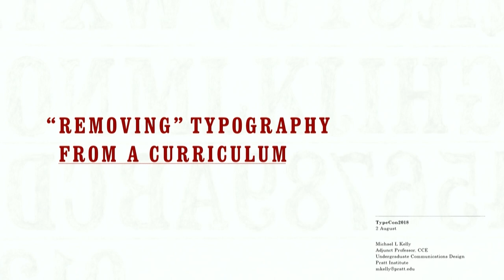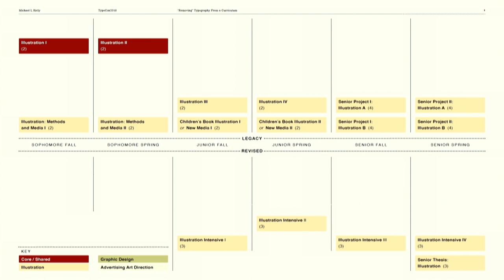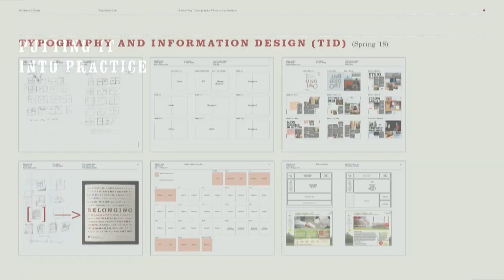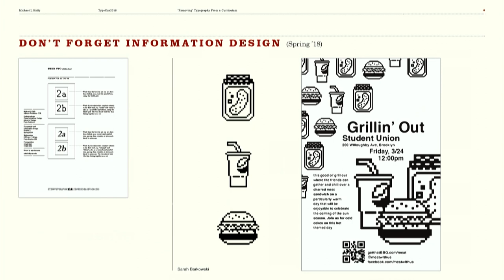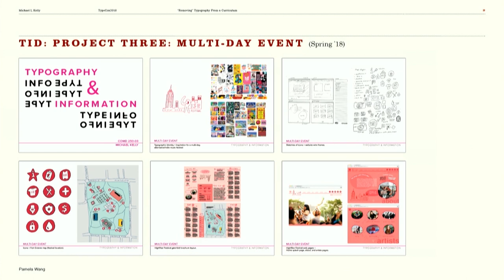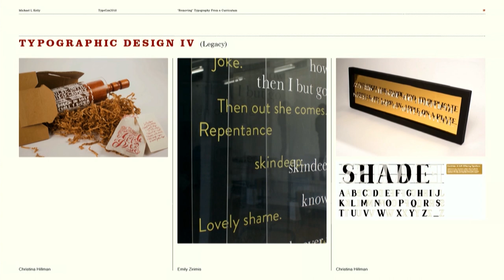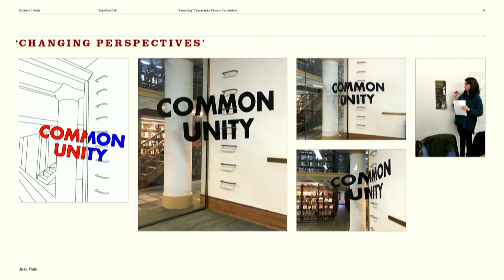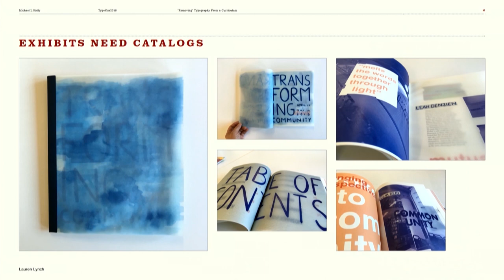“Removing” Typography from a Curriculum — Michael Kelly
In the Fall of 2017, the Communications Design Department at Pratt Institute began the roll out of a revised curriculum, the result of at least seven years of consideration and three years of very focused development. During the years preceding the roll out — and even as it has commenced — one of the concerns voiced was the “lack of typography” or “removal of typography” from it. Of course, this was merely a matter of nomenclature. Typography was expected to be considered and integrated in almost every core course, factored in to those centered on or including research, cross-platform design, information design and environmental design.

For a department as large as this, and one that includes concentrations in Graphic Design, Illustration and Advertising, this presented and will continue to present distinct challenges. As both a faculty member and administrator who has helped craft the curriculum, oversee its roll out and now taught one of the individual courses, I have examined this process from several angles, and as part of that investigation have also worked to integrate this thinking into the ‘old’ courses being phased out of the curriculum. It remains a work in progress.